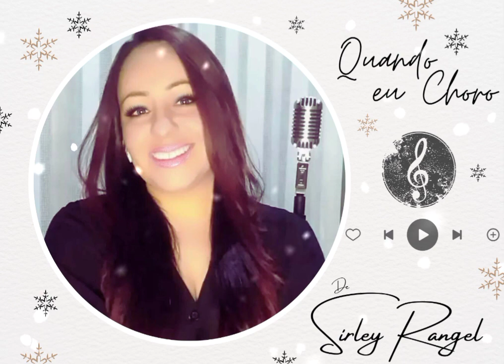Quando eu choro (When I Cry) - Sirley Rangel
Versão: Sirley Rangel
Artistas: Marshall Hall, Wes Hampton, Guy Penrod
Compositores: Benjamin Gaither / Marshall Hall